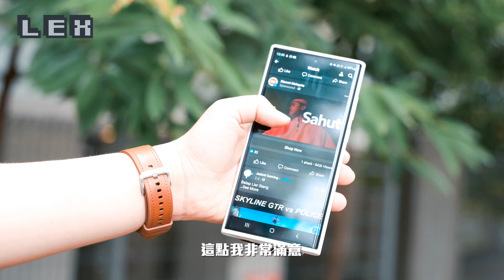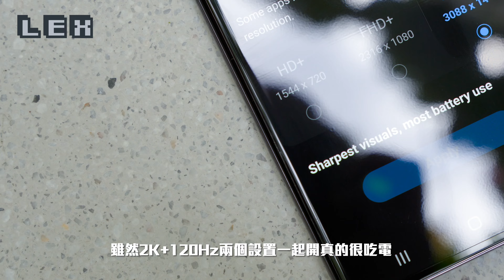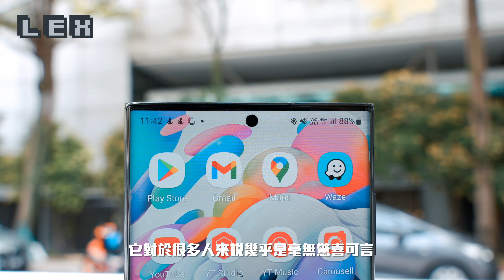Samsung Galaxy S22 Ultra 評測: 這才是我心目中的滿血安卓機皇？！ 【LexTech 第142期】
看了這個有筆的Samsung Galaxy S22 Ultra是不是心癢癢了咧？那麼就不要克制自己，趕緊點擊連結預購吧！
0:00 開頭
1:23 Samsung Galaxy S22 Ultra 機身設計
3:20 三星S22 Ultra 手機殼
6:53 Samsung Galaxy S22 Ultra 屏幕顯示
9:02 Samsung Galaxy S22 Ultra 影像系統
11:48 Samsung Galaxy S22 Ultra 硬體配置
13:45 總結
歡迎收看本期的視頻，我是LEX。今天想跟大家分享一下我使用Note22，S22 Ultra的一些心得。不是故意是真的我到現在還是有點改不到口。【那在之前我的安卓主力都是用Find X3 Pro攝影師版，可以用它那麼久的原因也很簡單，在去年888全球火爆的一年，它是在芸芸旗艦機中我用過最舒服的一款。】之後也上手過不多不少的安卓主力，那也都沒有任何機是真的可以cue到我的。【但這次從發佈會亮相S22 Ultra起，我就下定決定要它做我的2022年安卓主力了。原因也簡單直白啦，我本身是三星粉，但我是Note黨也是SD黨。】去年的S21 Ultra雖然辨識度很高，但不是我喜歡的方正屏幕。Exynos 2100也確實有點熱。所以到最後我還是拍完視頻後就賣掉了。而這次除了回歸Note的設計和用了驍龍處理器，當然這一次新加和優化的東西也非常多，說服我一直用下去的理由也就更多了。那至於具體詳情就請大家跟我繼續看下去吧！

機身設計
【那懂的都懂，這次S22 Ultra能這麼好賣的原因也加上了Note粉們的銷量】在我第一次上手的時候我是覺得確實很似曾相識，很有Note20 Ultra的味道。我現在才發現原來要消失的不是Note22 Ultra，而是S22 Ultra。【BEEP】【雖然很多科技大大們都說比起去年的高辨識度鏡頭模組，今年極簡風格的模組設計沒有很特別。】對我來說就還好，因為我本身是嫌去年的模組會弄到手機看起來很厚也不是合我眼緣的那種。【這次的鏡頭模組辨識度沒那麼高，但耐看且整潔，也解決了視覺上的厚度問題。只不過唯一吐槽的地方是鏡頭那邊真的超級卡灰塵。】那Note的機身設計其實還有一點我相信是Note粉們的信仰，【就是極致對稱的做工還有非常圓潤幾乎無縫的一體機身，雖然它的重量厚度跟輕薄看來是老死不相往來的啦，但是不礙它有非常好的握持手感。】這兩個星期的使用雖然厚和重還是感受到，但不會讓我不舒服。【這次的S Pen採用了磨砂塑料，手感比起之前的亮面塑料除了好拿不少至少，也沾少了非常多指紋。】

手機殼介紹
【今年S22系列出的手機殼真的是有史以來最多的，Ultra作為該系列的機種當然也不少】不得不說這次Samsung在Pre-Order Gift上非常有誠意，雖然還是聽到很多人講沒送電視機沒誠意，【但我覺得比起友商給的那些有的沒的贈品，三星直接給個手機殼，給個voucher你自己去官網買accessories，我覺得還蠻貼心的。你要買手機殼，耳機還是手錶，隨你便】那LEX因為這次拿了三台S22 Ultra，兩台是telco，voucher真的有點多到用不完，所以也趁機上手了一些我還能買到的手機殼跟大家分享分享。【首先我們來分享這次Pre-Order都會送的Silicone Cover with Strap吧，顧名思義就是在原本硅膠殼的基礎下放一條可換帶下去。】順帶一提可以它跟Flip的帶是一樣的，所以都是通用的。【這裡不得不佩服三星真的很厲害，這樣子就打開了全新的產品鏈，一條帶也賣80還真的看到非常大的商業機會啊。】【先說回這個手機殼，我覺得本身的用途是可以透過帶子去更好的單手握持手機，但是可惜的是即使我調節到二檔也只能放到三根手指，所以多出來的手指讓我覺得怪怪的。】【不過牢是真的牢，確實這幾天我都喜歡套著來用，最大的好處是因為手機本身很大，所以如果不套著的話很難解鎖。】【但是套著之後輕輕一擺即可解鎖，而且也不會弄到手指很不舒服，這點我非常滿意。】

屏幕顯示
【那三星的屏幕其實不用我怎樣吹的啦，】如果我跟你講差我肯定是為了黑而黑的。【超強的工藝還有極窄的邊框造就了整塊屏幕的每個細節都是滿滿的亮點。】雖然2K+120Hz兩個設置一起開真的很吃電，【但是買三星不就是為了最好的顯示效果麼。實際使用場景上我覺得這兩個的化學反應確實給到用戶最好的視覺饗宴，所以我寧可犧牲續航我都要留住最強的屏幕設置。】講到屏幕設置，這次三星也加了個叫Vision Booster的功能，【它的原理大概就是根據環境的變化而調整屏幕的像素點，簡單來說就是tone mapping啦，】目前是關不到的，因為系統也找不到。【實際上用處其實是有非常大的幫助的，好像你當我的大燈器是外面的強光就好了，是不是我的屏幕的可視度越來越高，但是你不會覺得屏幕的顏色變得越來越不自然。】那在室外來說其實高亮度加這個技術已經解決了大部分陽光直視下看不到的問題了。【震動方面這次S22 Ultra改了X軸馬達，不論是打字和拍照時反饋的力度真的是不可挑剔啊，它的調教也是我非常喜歡的回饋力度】只是一點真的是不好的，就是比起之前的Z軸馬達，【它不能做到震耳欲聾，例如放口袋的話基本上感知不強，如果這段時間我沒有戴Watch4真的會一直有Missed Call】音響好是好，強是強，也沒什麼好吐槽的。【不過我說啊，應該十個人有九個打橫拿的時候都是打孔鏡頭往左的，可能因為S Pen的加入影響了一貫的零件佈局所以喇叭不得不移位的關係，我不懂啦。】但是真的很反人類，手持打遊戲還是看戲什麼的都有點讓我pekcek了。

影像系統
【那S22 Ultra這次不只在堆料啦，其實在軟體優化也下了非常大的功夫。】【這次搭載了108MP的主攝，12MP的超廣角，10MP的長焦和潛望。】【那除了超廣和主鏡頭都跟去年S21 Ultra一樣之外，其它的都用上了Sony的IMX754。】【那其實從數據看是縮水了的，但其實我覺得實際差異真的不大，所以無傷大雅啦】【首先白天樣張只要是它偵測到有天空，有樹，那自然就會把這些元素都給鮮豔化，還是一如既往的三星風格的啊。】【一般來說大部分場景都處理到很到位，一如既往的高水準。顏色夠Sharp，細節也抓到夠細緻】【這次我覺得還有個不錯的提升是在3倍和10倍的樣張下因為有新AI算法的關係，可以feel到跟上一代有非常大的提升。如果不仔細看其實這些樣張都幾乎看不到瑕疵了，真的非常讚。】【另外值得一提的是這次在人像模式也下了非常大的功夫，首先景深的效果都做到了更真實的效果啦，最重要的是這些邊緣的虛化和人物頭髮的細節處理都做到了更加逼真的效果，雖然這個模式不常用，但要用的時候還是非常好用。】【8K畫質我就不講啦，反正你看不到也不常用到，主要還是把焦點放在4K 60FPS上吧，我覺得畫面細緻，顏色的調教都已經很好

那除了續航真的還是很不給力之外，其實今年的更新並沒有讓我失望，我也沒後悔買它的。【它對於很多人來說幾乎是毫無驚喜可言，只是把Note系列的設計拿回來用了，就一台普通升級的旗艦機】但我覺得反而維持著穩扎穩打的表現好過希望越大失望越大的期待，【最讓人動心的是它至少給我了4年的軟體維護，那至少我感覺到它的誠意是很夠的，那就足夠了。】【而且我覺得其實一向Note和S之間的區別也是多了一支筆罷了，所以兩者融合我覺得是對消費者最好的。】傳統手機就拿S，喜歡玩新穎或酷炫的話就拿Z Flip或者Z Fold。【比起兩年前玩三星手機和分享三星手機的心得，心境都變化很大，希望喜歡LEX和不喜歡LEX的都可以重新開始接受我，】那今天的視頻就到這裡，我們下次再見！
拍攝器材: iPhone 13 Pro Max, SONY ZV-1, SONY Alpha 7 IV, HONOR Magic V
剪輯軟體: Final Cut Pro X, Apple Motions, Adobe After Effects